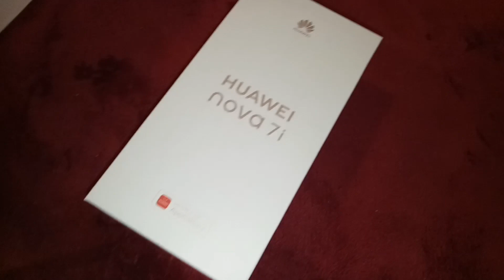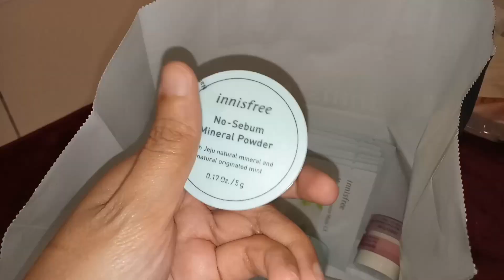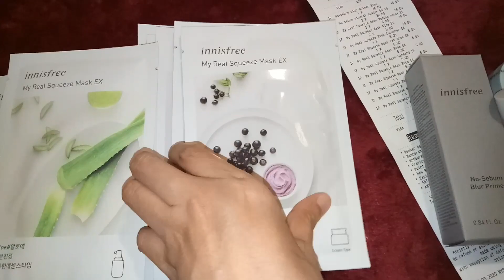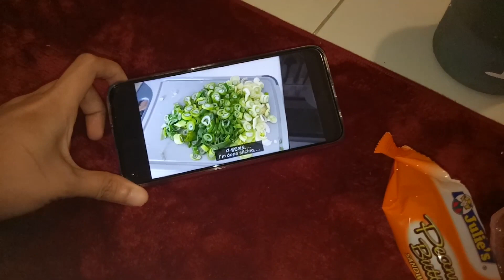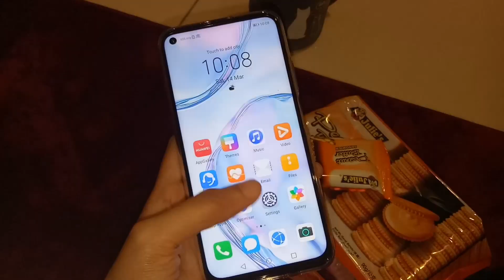Vlog | unboxing huawei nova 7i, shopping day innisfree, mr diy alone